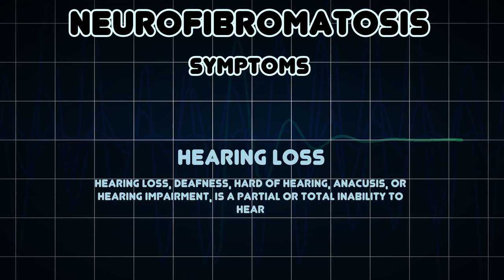Neurofibromatosis (Medical Condition)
Symptoms, risk factors and treatments of Neurofibromatosis (Medical Condition)

Neurofibromatosis refers to a number of inherited conditions that are clinically and genetically distinct and carry a high risk of tumor formation, particularly in the brain